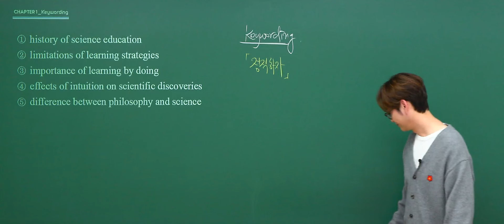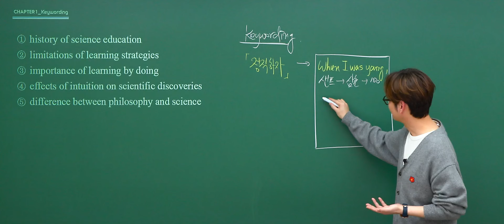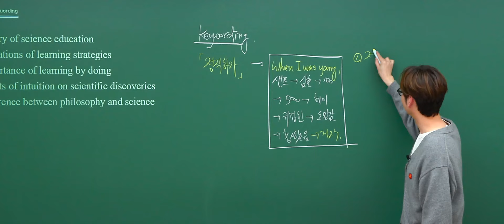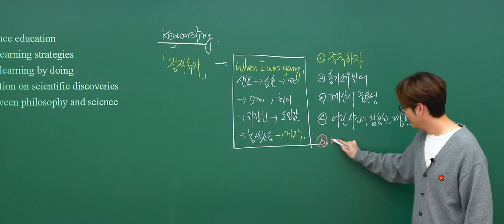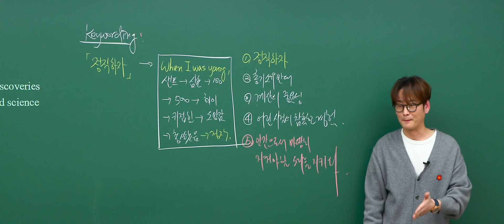주제/제목/요지에서 'OOO'가 없으면 답이 아니다?ㅣ영어 이명학T [대성마이맥]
주제/제목/요지에서 'OOO'가 없으면 답이 아니다?

수능 영어는 Always 이명학

이명학 선생님이 궁금해?